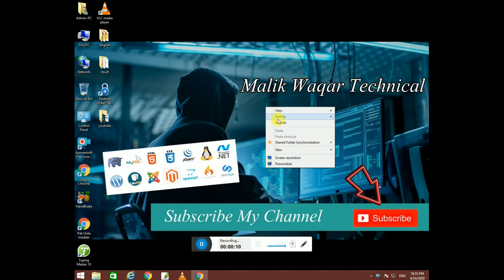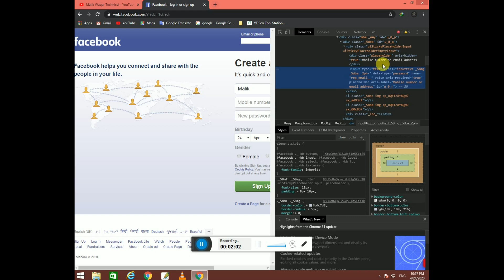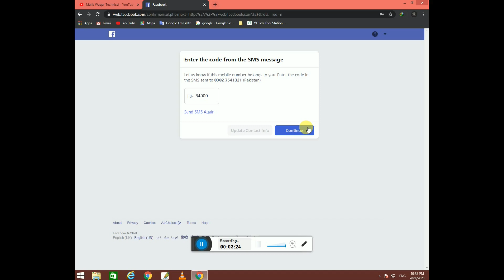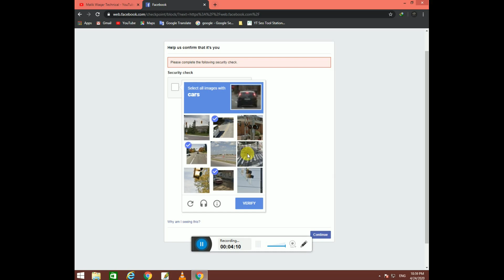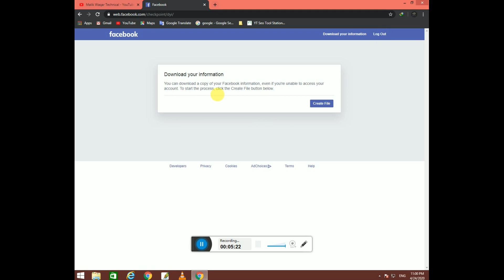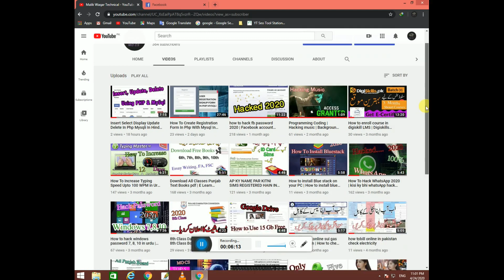How To Create Facebook Account Or Id In Urdu/Hindi 2020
how to hack fb password 2020 | Facebook account hack | facebook hack step by setp

2. Enter your name, email or mobile phone number, password, date of birth and gender.
3. Click Sign Up.
4. To finish creating your account, you need to confirm your email or mobile phone number.

How To Make New Facebook Account
Create New Facebook ID
Facebook New ID banane ka Tarika UrduHindi
facebook create account
new Facebook account
facebook id create
new facebook
How to create a facebook account
How to create a facebook android
How to create a facebook id
facebook id banane ka tarika
facebook id create new
mobile new facebook create account
facebook create hindi
I'd
create
how to
Facebook Urdu
account